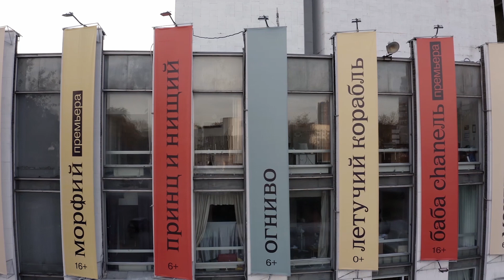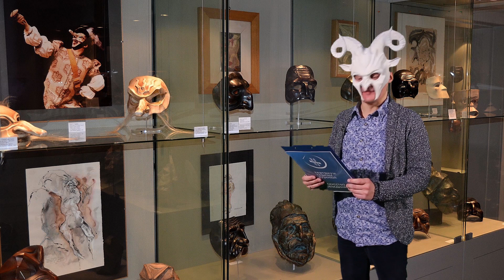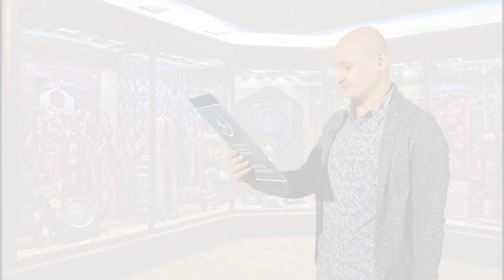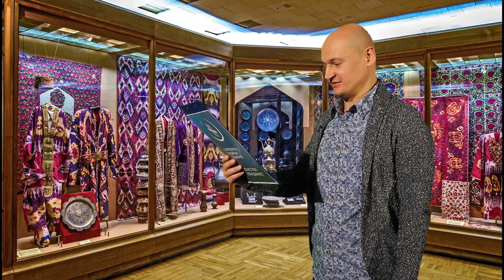Акция "Ночь в театре - 2020". Виртуальное путешествие с "Театриумом"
«Театриум Терезы Дуровой» принимает участие в акции «Ночь искусств». Мы приглашаем вас в большое виртуальное путешествие.
Вы познакомитесь c историей искусств разных стран и побываете на гала-концерте, программу которого составят песни из любимых спектаклей.

Артист театра и блестящий рассказчик Андрей Ермохин перевоплотится в заправского экскурсовода и встречает гостей в картинной галерее Театриума. Основу экспозиции составляют шедевры западно-европейского искусства, стран Азии и Ближнего Востока. Персонажи полотен оживают – поют, танцуют, играют на этнических музыкальных инструментах. Вам предстоит побывать на венецианском карнавале и восточном базаре, перенестись в дождливый Лондон и погулять на настоящем русском пиру, очутиться в загадочной Японии и на мистических Балканах.

Программа театрального тура насыщенная, весёлая, наполненная незабываемыми встречами и удивляет множеством неожиданных и любопытных фактов из истории искусств.